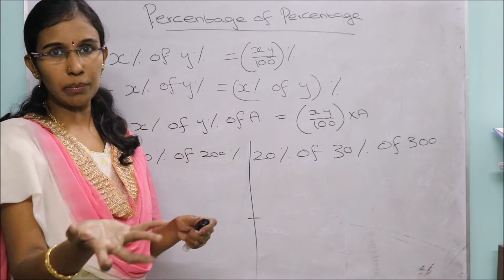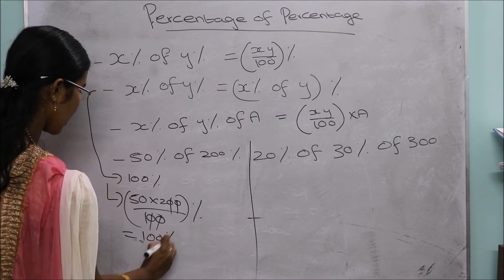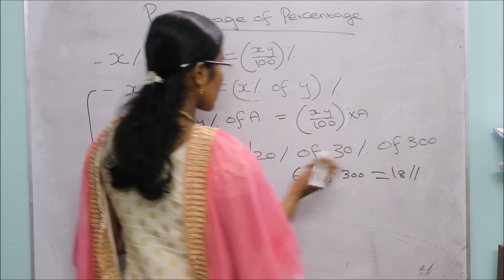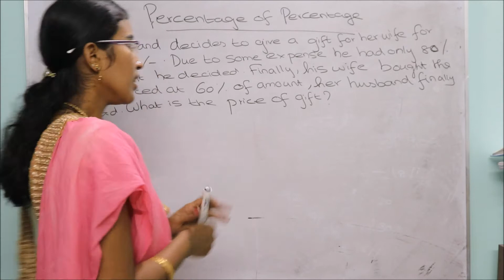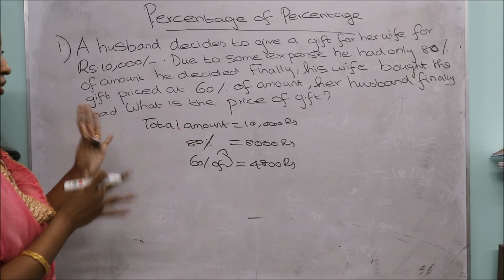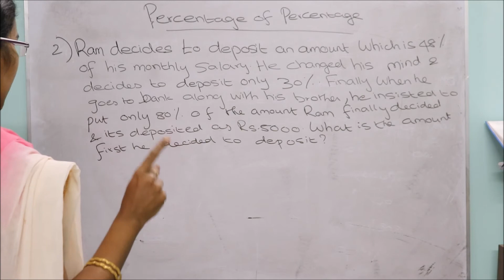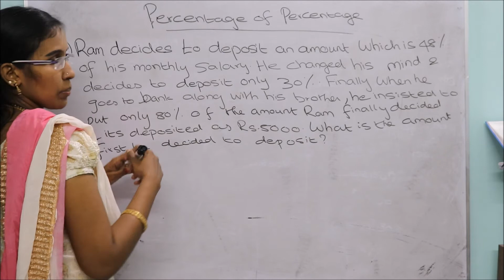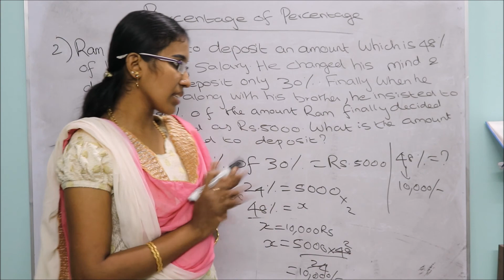Percentage of percentage-Part-4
In this video we are going to learn how to calculate percentage of percentage.